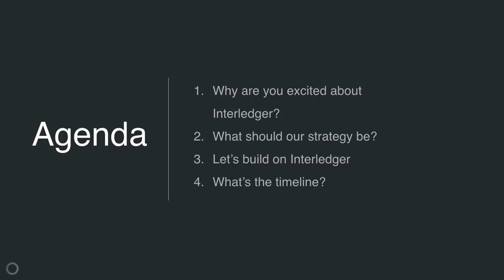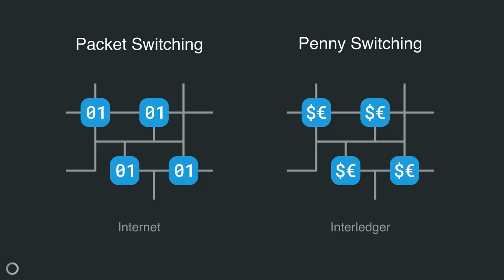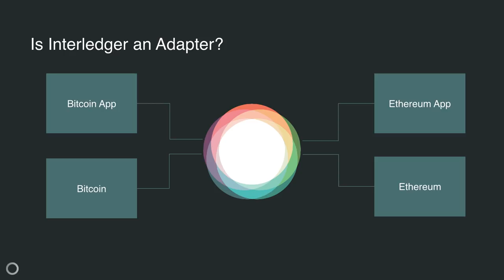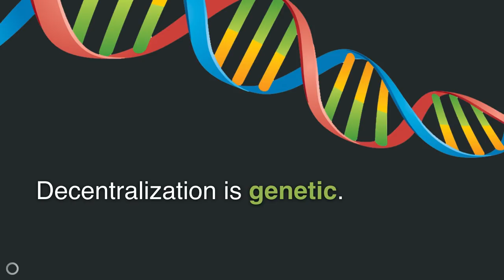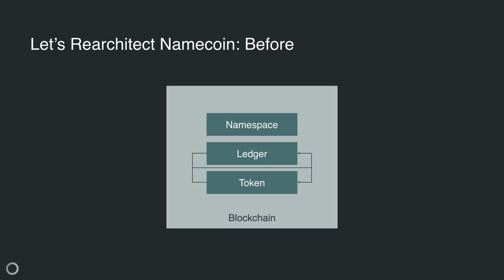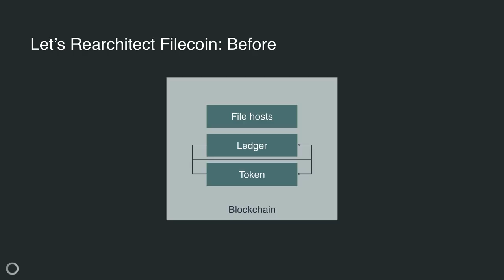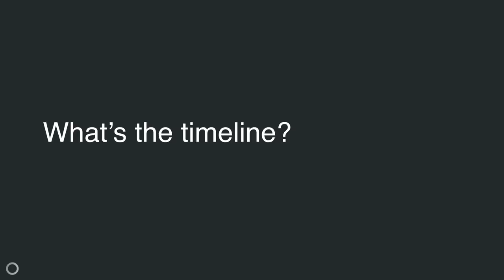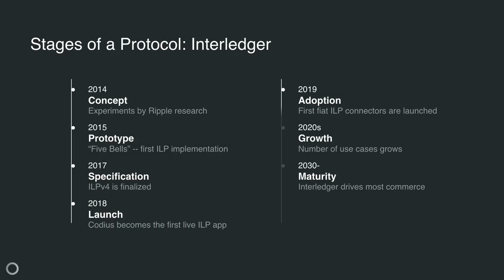ILP Summit 2019 | Future of Interledger | Stefan Thomas